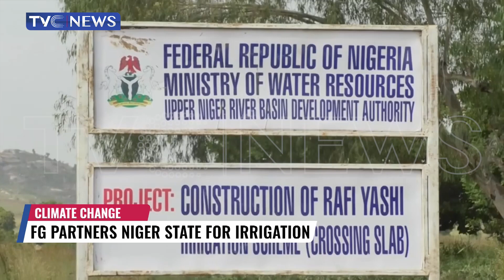Climate Change | FG Partners Niger State For Irrigation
As climate change continues to affect water bodies in north central Nigeria, the federal government is seeking a strategic partnership with the Niger state government to revitalise irrigation systems to make water available to farmers for dry season farming